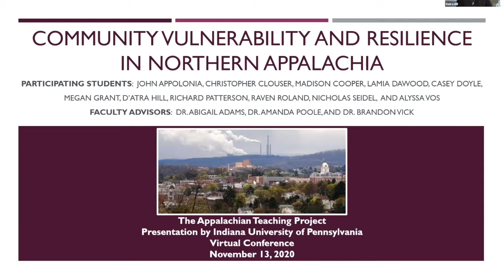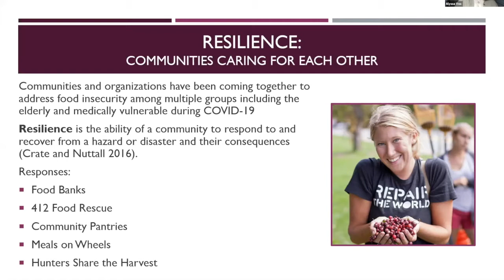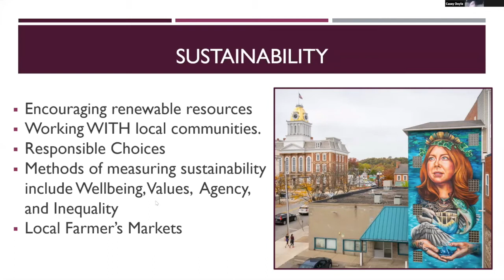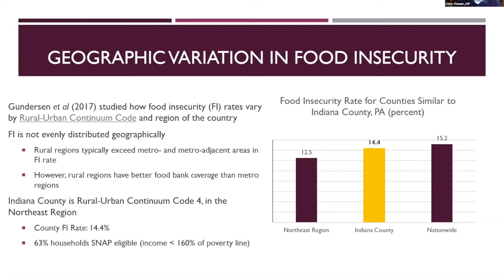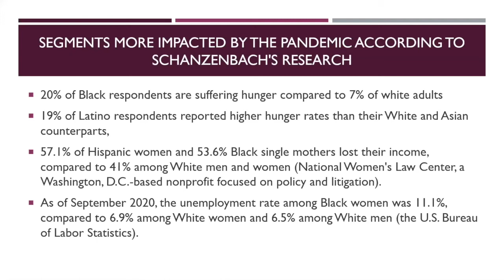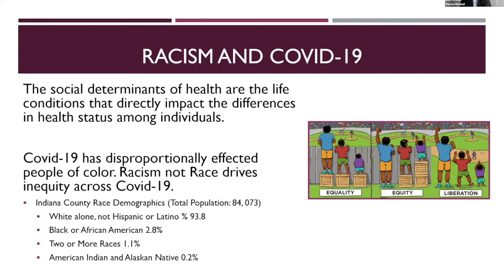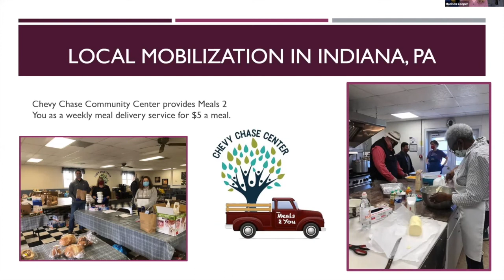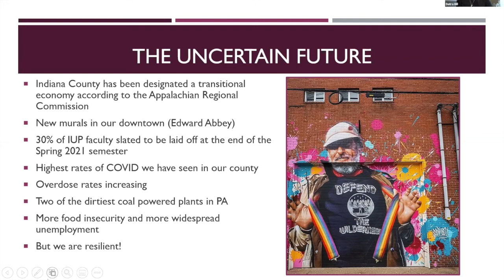Appalachian Teaching Project 2020 | Indiana University of Pennsylvania